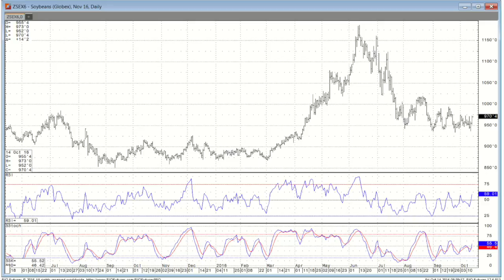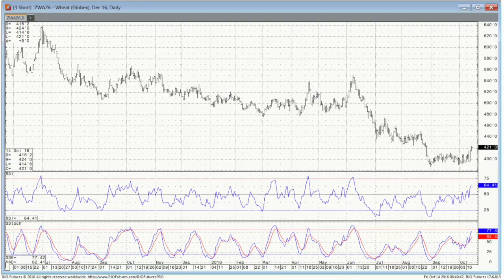Daily Market Update - Grain Futures - 10/14/2016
RJO Futures Senior Market Strategist Stephen Davis discusses the grain futures markets. A salute to farmers as the harvest nears its end. We get our first official numbers on the year, what do they mean? To learn additional information about Steve and see more of his commentary, please